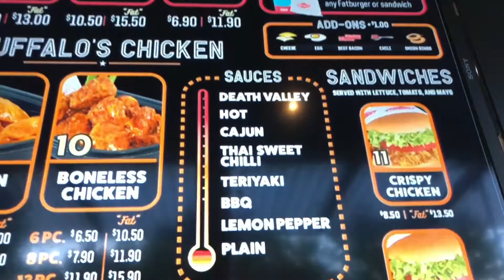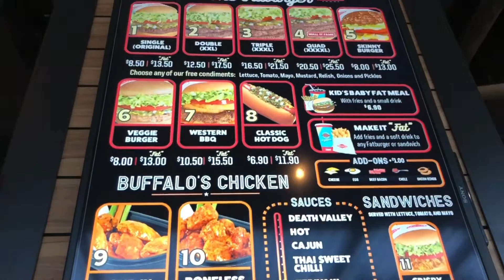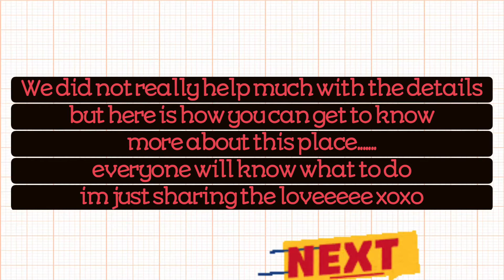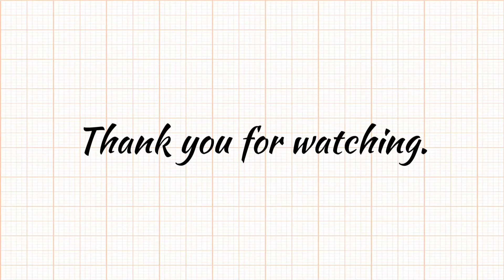WE TRIED FAT BURGER SG !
We are making videos for fun to make people laugh along with us. And try the amazing foods we tried!

Xoxo